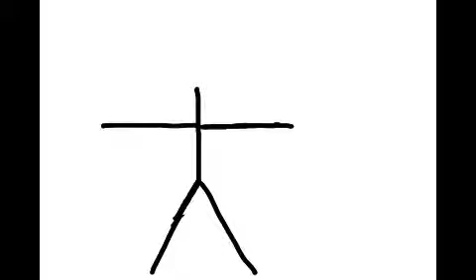aloha cartoon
wikki wikki wakki